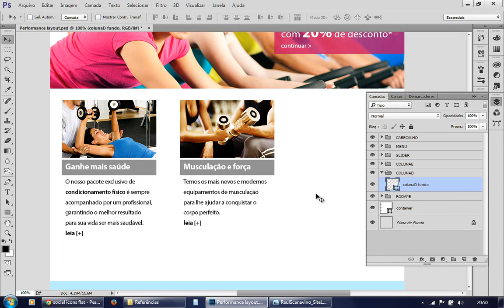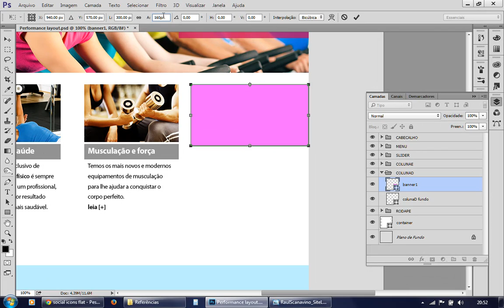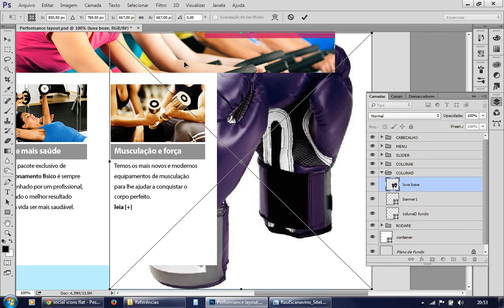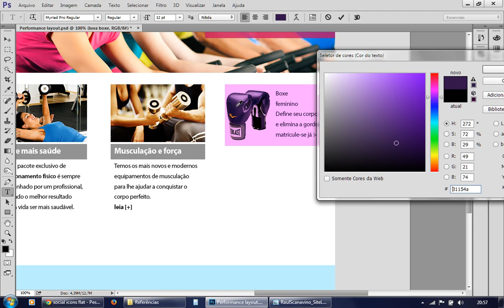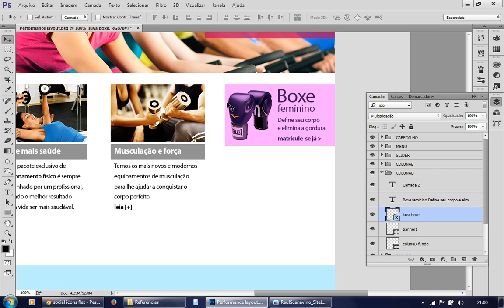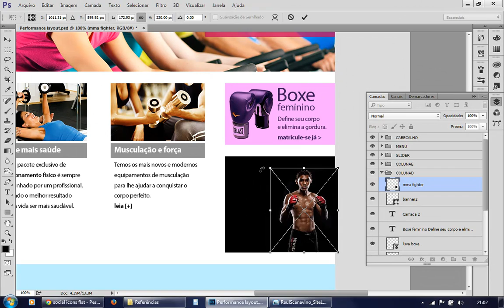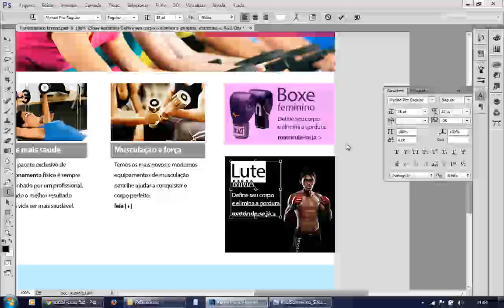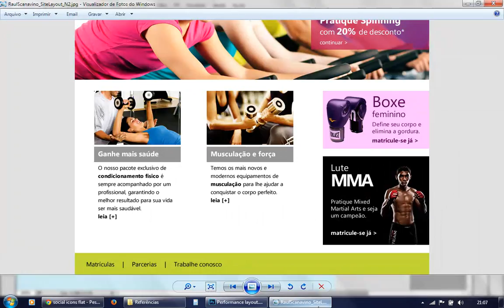Photoshop CC - Layout de Site (Parte 8 - Banners da coluna da direita)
Nesta videoaula aprenderemos a criar um layout de website utilizando os recursos e novidades do Adobe Photoshop CC 2014.